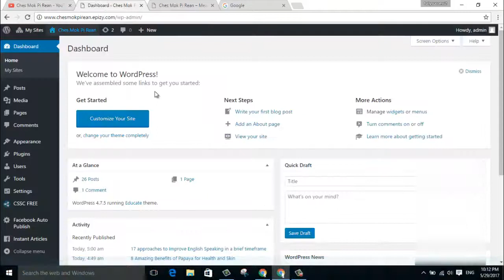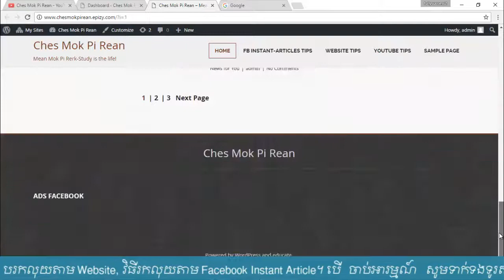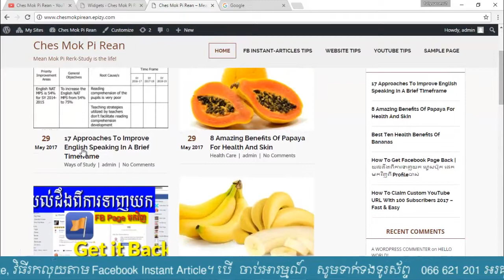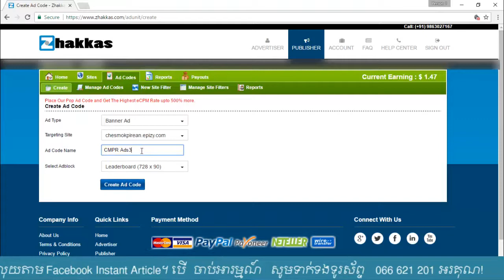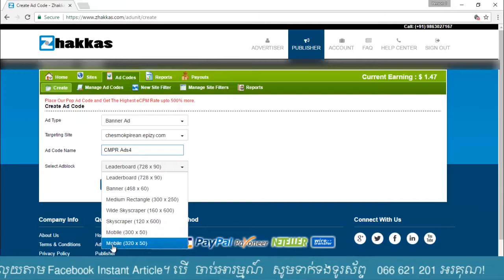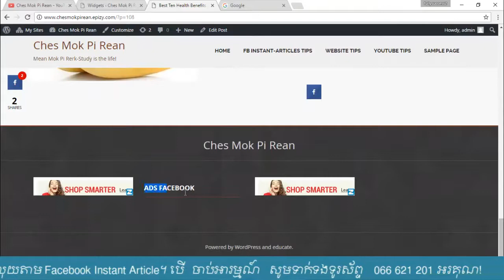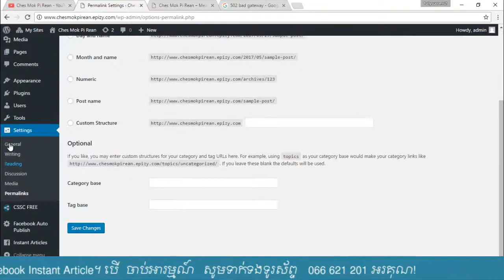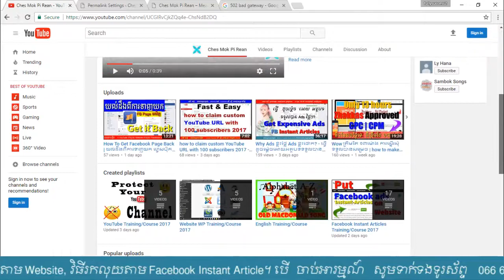how to solve 502 bad gateway place Zhakkas Ads Facebook Ads on website [Speak Khmer]